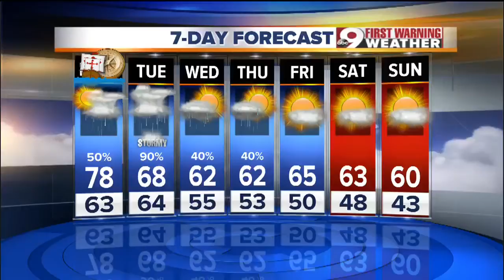Bowties for scholarships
Celebrity luncheon on Oct. 16 to raise funds for the University of Cincinnati fund.